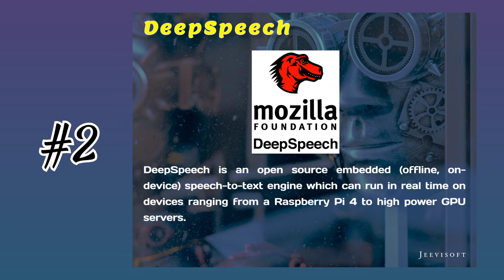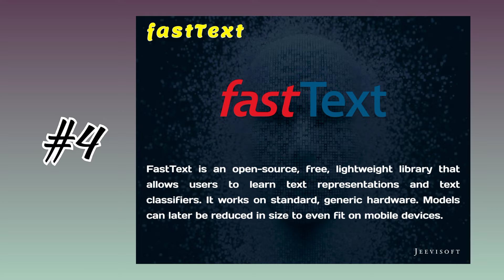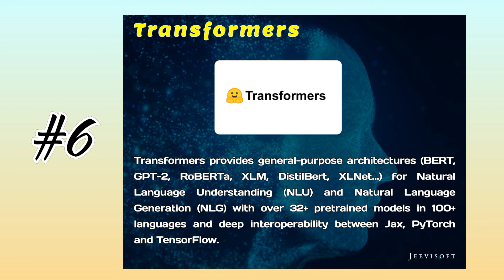Top 7 Artificial Intelligence Natural Language Processing Applications | Jeevisoft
Natural Language Processing (NLP) is a branch of Artificial Intelligence (AI) that enables machines to understand the human language. Its goal is to build systems that can make sense of text and automatically perform tasks like translation, spell check, or topic classification.

In this video, you will learn about Top 7 Artificial Intelligence Natural Language Processing Application.

📢📢📢📢  Top 7 Artificial Intelligence Natural Language Processing Applications  📢📢📢📢

⏩ Jeevisoft Solutions:
For Mobile App, Web development, AWS